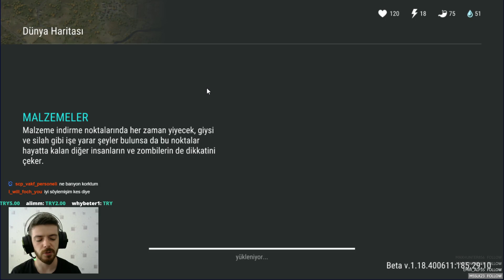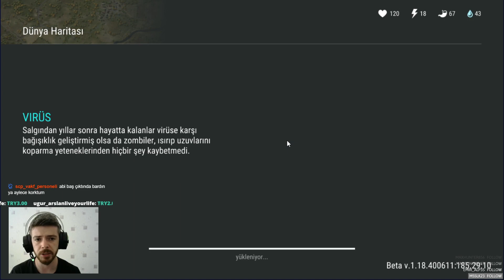CADI KAFASI? WİTCH KESİYORUZ - SEZON 15 WİTCH CADI PUANI